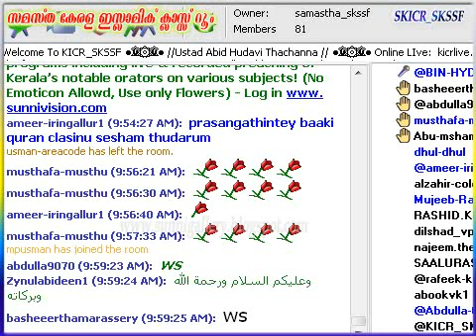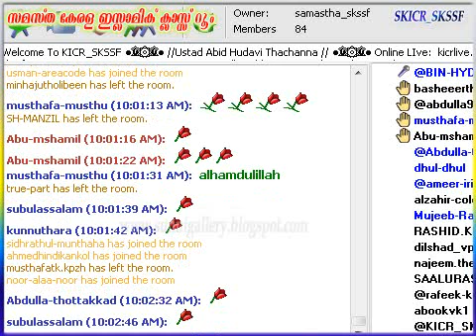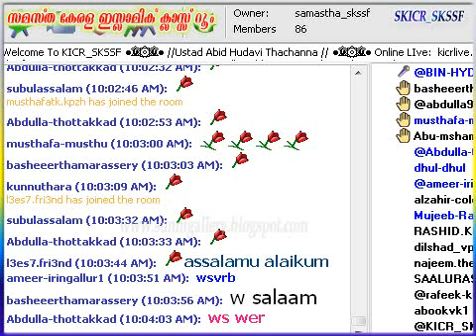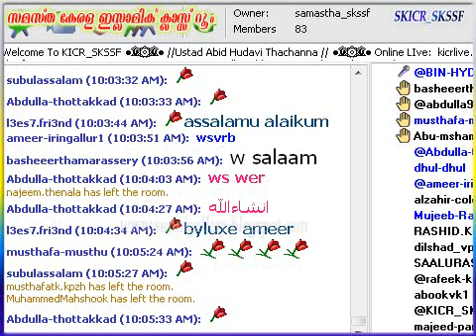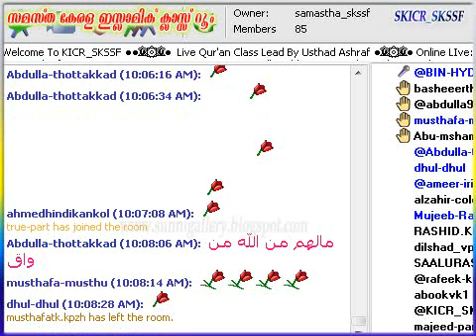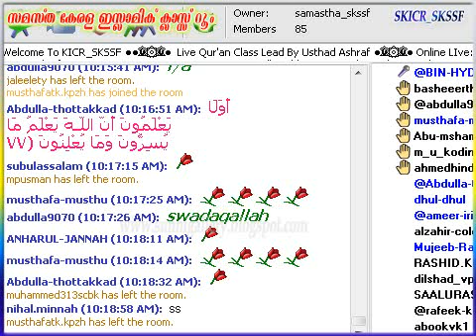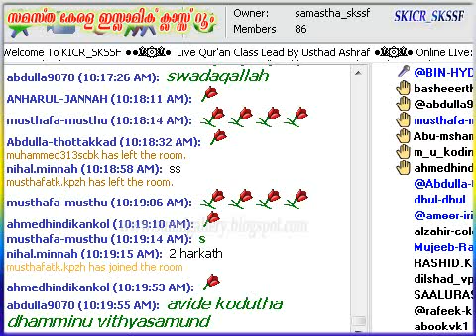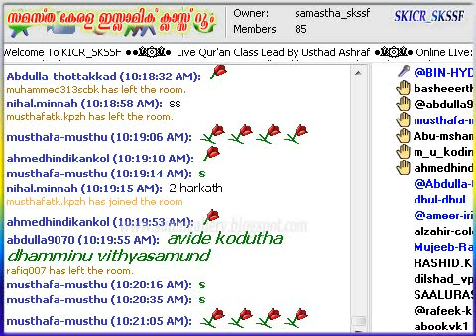Quran Parayana Parisheelanam 11 05 2015